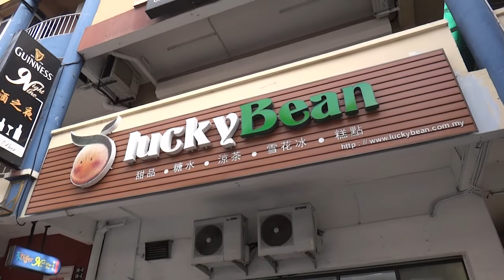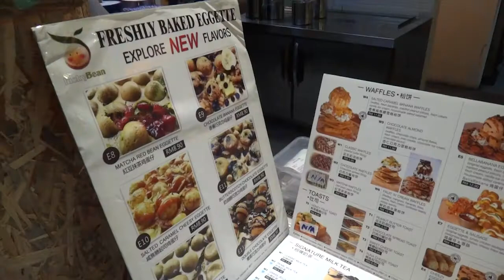TofuMatcha Ep 9 - LUCKY BEAN Lucky Draw Event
Happy New Year 2018 guys!! It is totally unexpected at all that 4 of TofuMatcha members are chosen as the winners for Lucky Bean's Christmas 2017 Lucky Draw event!! Awesome way to start our new year and we wish the lucky charm will continue to be with us. Haha! We decided to redeem the free food together and would like to dedicate this video as a token of gratitude to Lucky Bean!!